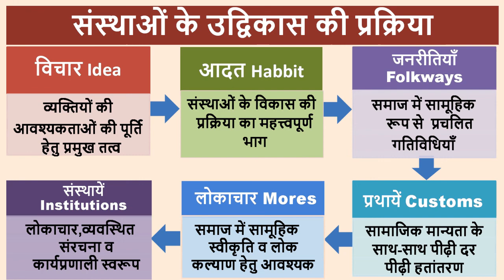सामाजिक संस्थाओं का उद्विकास समाजशास्त्र, cgpsc, socialwork, msw, ugcnet, sociology